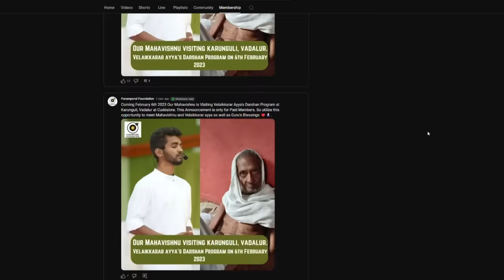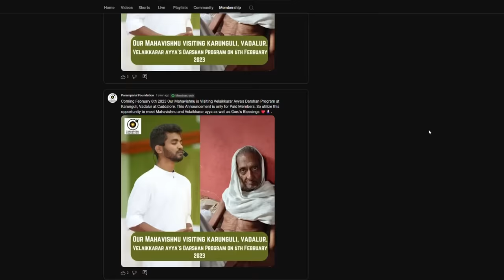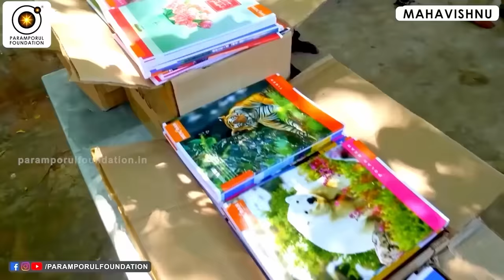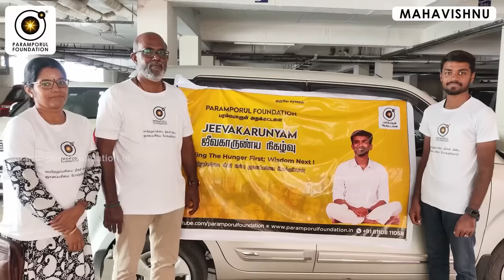இறைவன் வைத்த பரிட்சை, தன் சாவையும் துறந்த மஹாவிஷ்ணு! Mahavishnu bravely renounced his death!